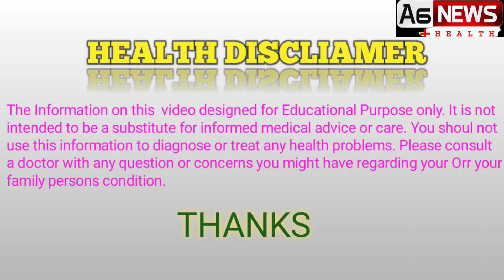పూజకు ఉపయోగించే కర్పూరంతో ఎన్ని ప్రయోజనాలు ఉన్నాయో తెలిస్తే షాక్ అయిపోతారు.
పూజకు ఉపయోగించే కర్పూరంతో ఎన్ని ప్రయోజనాలు ఉన్నాయో తెలిస్తే షాక్ అయిపోతారు // karpooram // Health benfits // Health tips.